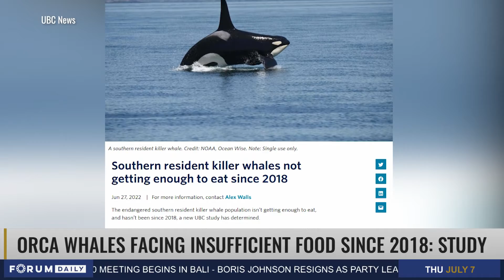Southern Resident Killer Whales Facing Hunger Since 2018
Julie Stautland speaks with Franny Couture, Lead Researcher and PhD Candidate at UBC's Institute for the Oceans and Fisheries